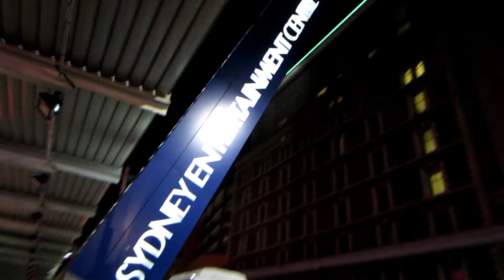An Evening in Sydney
I recently went laser tagging in Darling Harbour for a friend's birthday.